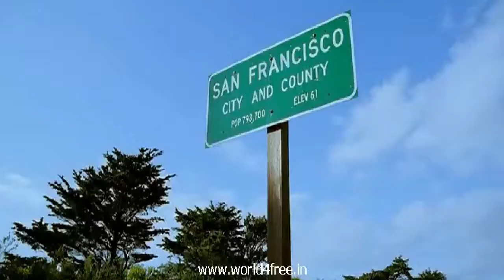Tujhe bhula diya hd sad song please subscribe chnl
Anjaana anjaani movie so nice sad song